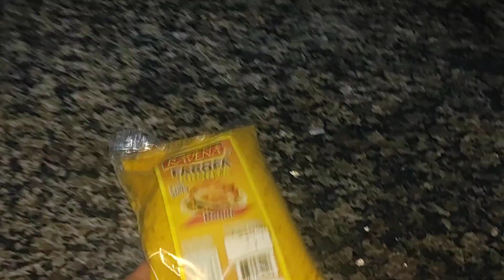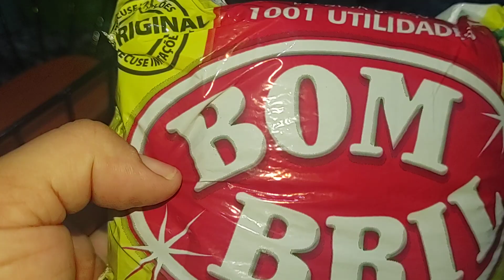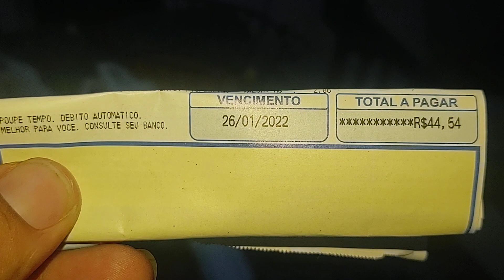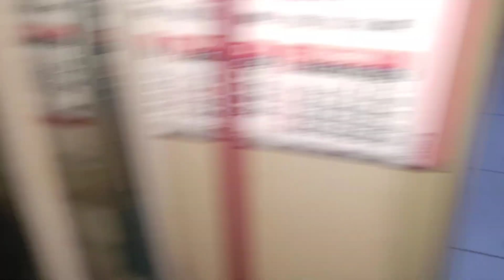Ganhei um Pix+Meu cachorro Vegas Não Late+Micro Comprinhas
porque o cachorro da Fiorele não Late?
cachorro Vegas não Late?